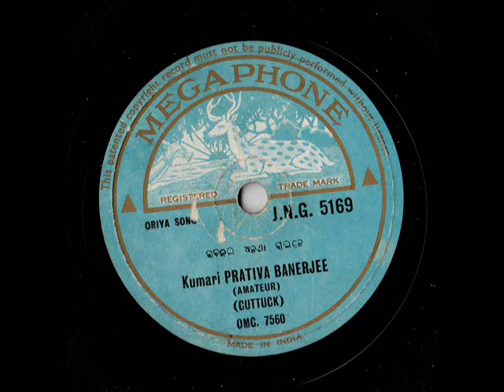Odia Song...''Jeevanara Ajanaa Raaeeje..'' sung by Prativa Banerjee from 78 RPM Recordings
Odia Song...''Jeevanara Ajanaa Raaeeje..'' sung by Prativa Banerjee (Cuttack) from 78 RPM Recordings
Recording Period : 1940-42